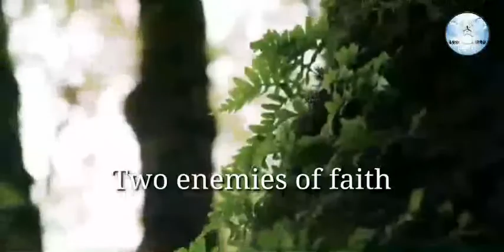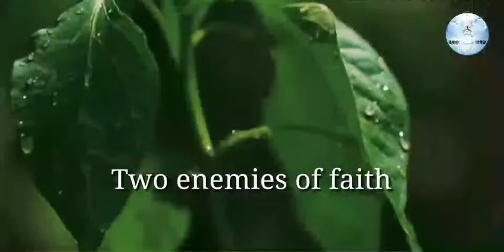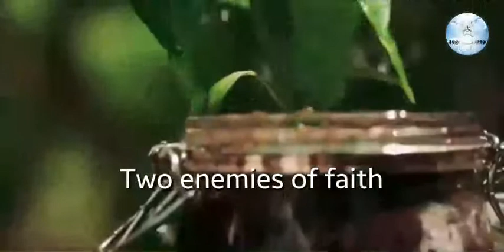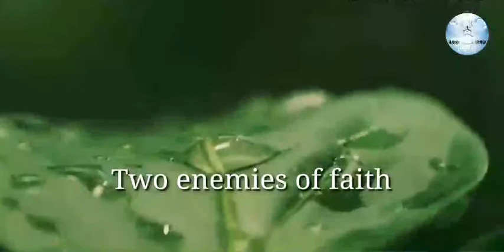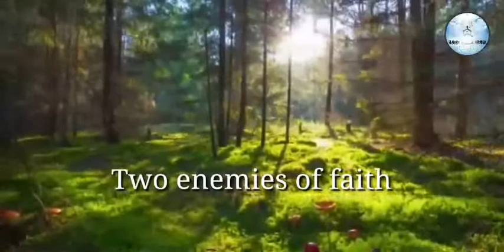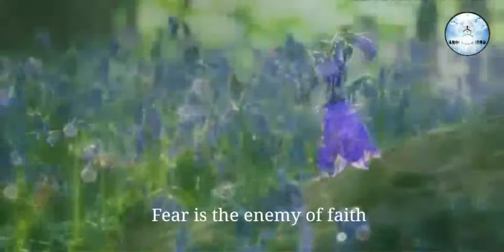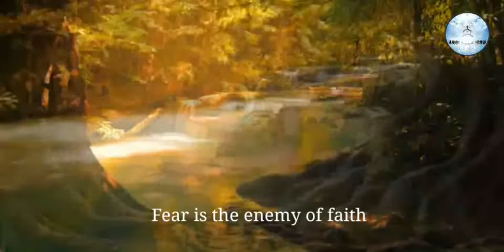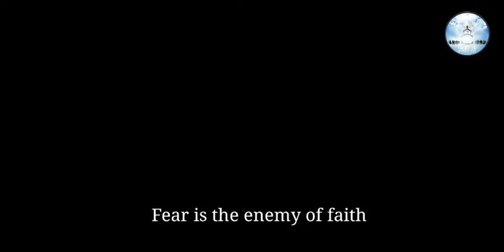TWO ENEMIES OF FAITH - PART 1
Pastor Jeremiah